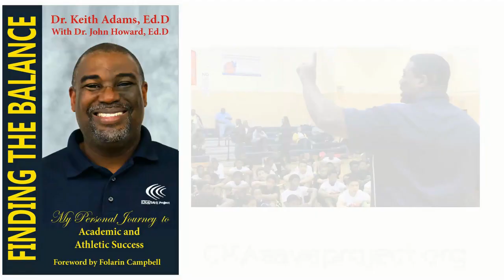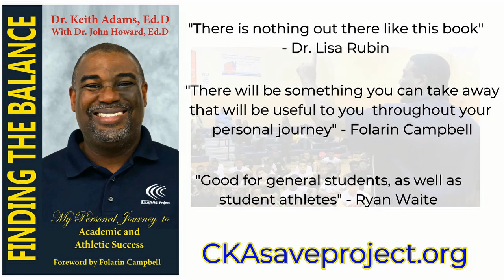Amputations Coming | Episode 436 | Odd Coaches Podcast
kansascitychiefs fans got amputations coming from frostbite. The salarycap for the nfl is set. freeagency begins this month. Quaterback russellwilson visited the pittsburghsteelers and more on your sportspodcast with all your sportsnews